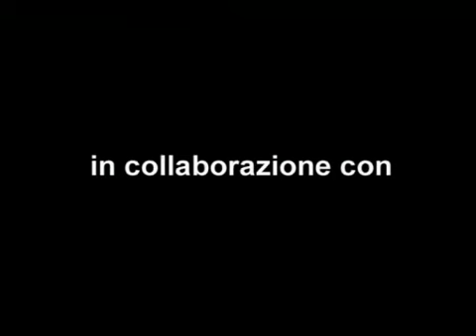world cup birmingham 2007 - finale kg. 73